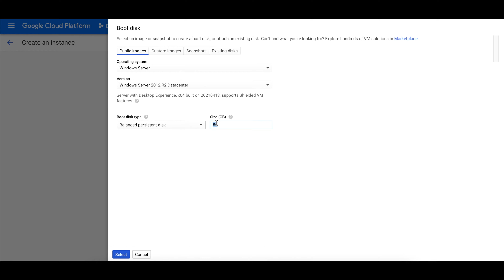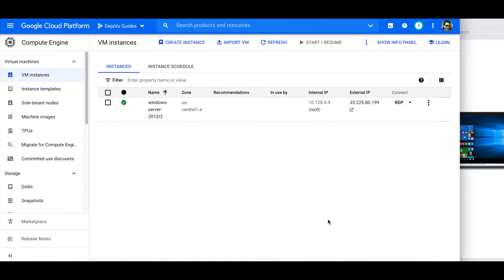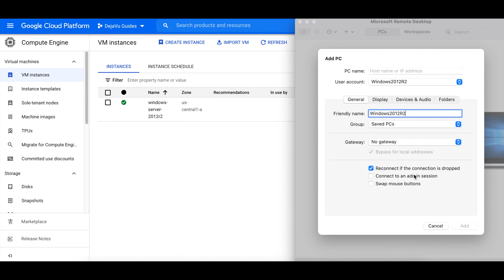How to install Windows2012R2 on the Google Cloud Platform (GCP)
When logging into your computer with Microsoft Remote Desktop (free) software, use the following details from Google Cloud.

In Microsoft Remote Desktop,
PC name: Set an "External IP" for your "PC name"
Windows username: (Username you have set)
Windows password: (Password that was auto-generated by Google Cloud)
Friendly name: (Anything you would like to name it)